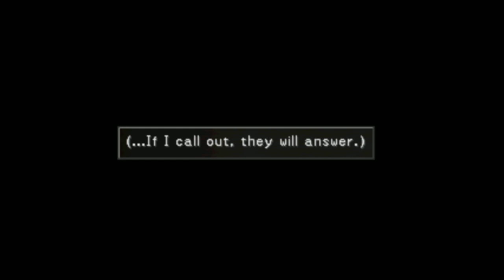Let's Final Fantasy VIII - Raiding The Castle (Part 7)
Welcome to the end of Let's Play Final Fantasy VIII. As we journey into Ultimecia's castle, her guardians stand in between us and our fate.